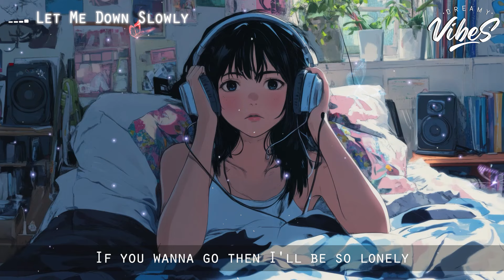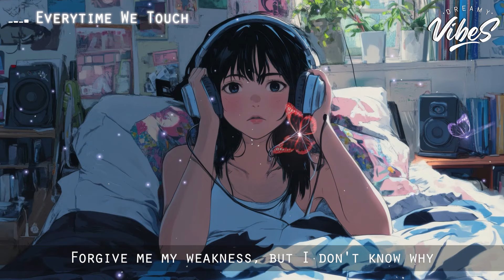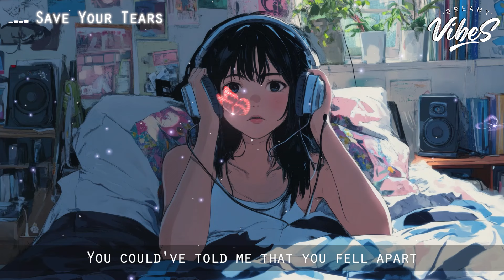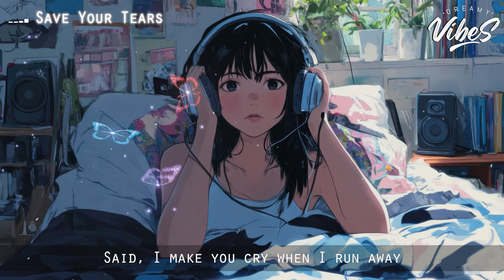Good Vibes Song 🍇 Chill Spotify Playlist Covers | Trending English Songs With Lyrics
Good Vibes Music 🍀 Chill Spotify Playlist Covers | Motivational English Songs With Lyrics

Tracklist:
00:00 Halo - Hannah Gracelynn, lost., Pop Mage
03:31 Someone You Loved - Benlon, Pop Mage
06:37 Miss You - Oliver Tree
09:34 I Wanna Be Yours
12:43 Bones
15:38 Let Her Go - lost. & Honeyfox & Pop Mage
19:05 I Love You 3000 - Mingue, lost. & Pop Mage
22:28 The Nights - lost., Pop Mage
24:59 Let Me Down Slowly - Honeyfox, lost., Pop Mage
28:33 Everytime We Touch - Veronica Bravo, lost., Pop Mage
31:19 Bad Liar - Simon Erics, lost. & Pop Mage
35:02 Dancing With Your Ghost - Honeyfox, lost., Pop Mage
38:03 Save Your Tears - Leggiero, DVO, Pop Mage
41:47 Love Yourself - lost., Honeyfox, Pop Mage
44:17 Apologize - Leggiero, Honeyfox, Pop Mage
47:13 See You Again - Jemma Johnson, lost., Pop Mage
50:20 Perfect - Satyen, lost., Pop Mage
53:46 Abcdefu - Honeyfox, lost., Pop
57:02 What Makes You Beautiful - Landon Jones, Player Two, Pop Mage
01:00:46 Unstoppable - Honeyfox, lost., Pop Mage
01:04:07 Somewhere Only We Know - Michael Shynes, lost, Pop Mage
01:07:28 Beautiful People - Onyra, lost., Pop Mage
01:10:28 Until I Found You - loudoun, lost., Pop Mage
01:13:28 Just Give Me A Reason  - lost. & Honeyfox & Pop Mage
01:17:29 We Found Love - Honeyfox, Leggiero, Pop Mage
01:19:46 7 Years - Onyra, lost., Pop Mage
01:23:35 Bloody Mary
01:25:46 Riptide
01:27:54 Anti Hero
01:31:01 Take Me To Church
01:34:15 Stay With Me - lost. , Pop Mage (feat. LN)
01:36:58 Listen To Your Heart - lost., Pop Mage
01:40:02 Peaches - Shy Dabaldy & Pop Mage
01:41:36 The One That Got Away - Honeyfox, lost., Pop Mage
01:44:32 Kill Bill
01:47:15 Hall Of Fame - LYE, lost., Pop Mage
01:50:13 Flowers - V.GIRL, lost., Pop Mage
01:53:27 Thinking Out Loud - lost., Pop Mage
01:57:17 Impossible (acoustic) - Simon Park, Laurène, Pop Mage
02:00:45 Sunroof - Timmy Commerford, lost., Pop Mage